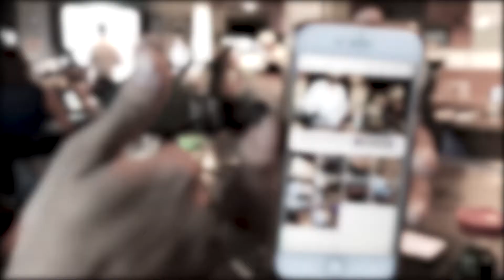Just Film It: Hibachi Steak House & Sushi Bar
The Visual Era out in the real world, making ordinary experiences look epic using iphone videos.

Location: 502 State Street, Santa Barbara, CA